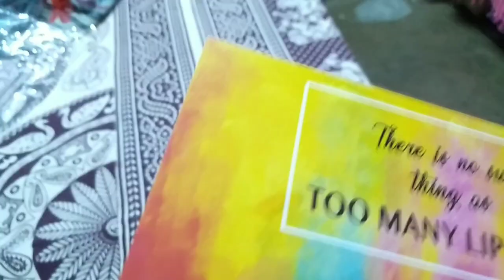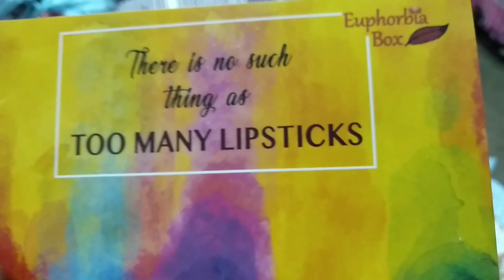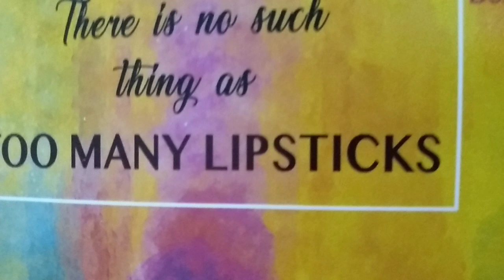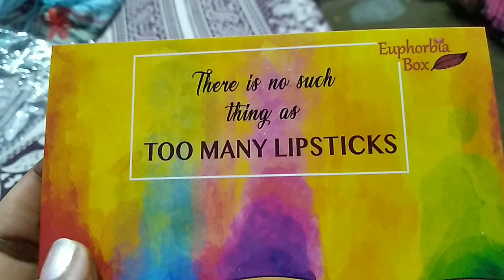Euphoria Box unboxing Vlog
Hi everyone

This is my subscription from euphorbiabox.com. Link is given below :-

I am glad that you are watching my videos on youtube.

Warm welcome to my tiny sansaar

Thanks a million for your precious time

urmi's vlog